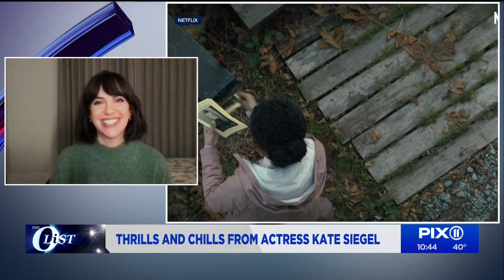Actress Kate Siegel talks Netflix's 'Midnight Mass,' movie 'Hypnotic'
Actress Kate Siegel spoke with the PIX11 Morning News about the thrilling, limited Netflix series “Midnight Mass” and her movie “Hypnotic.”